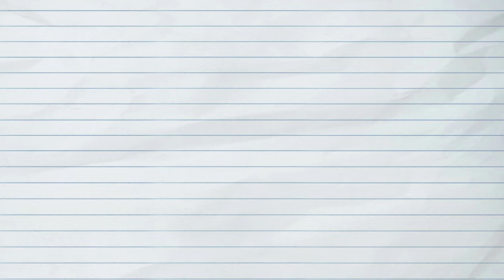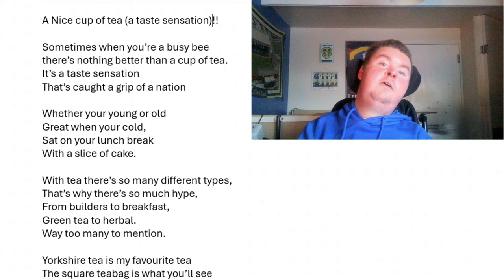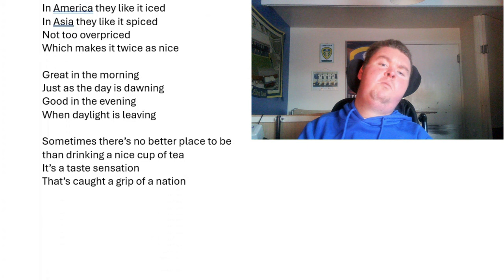I WROTE MY FIRST EVER POEM!! 'A Cup Of Tea (A Taste Sensation)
In this video i talk about poetry and how im going to have a go at writing some poetry!! Ive wrote my first poem and i read it in this video!! i hope you like it!!